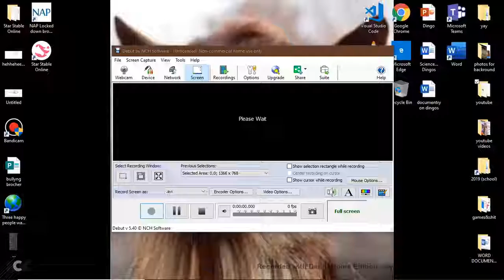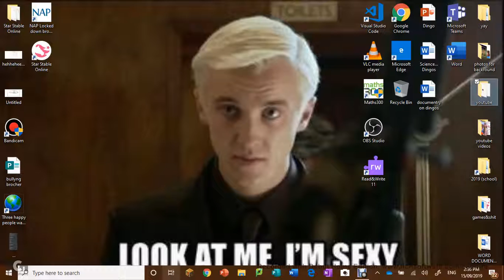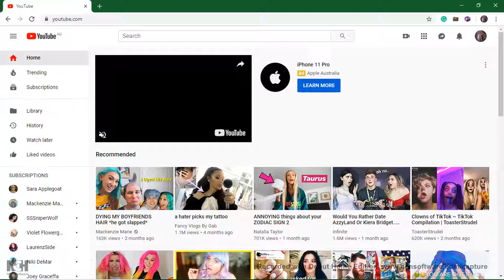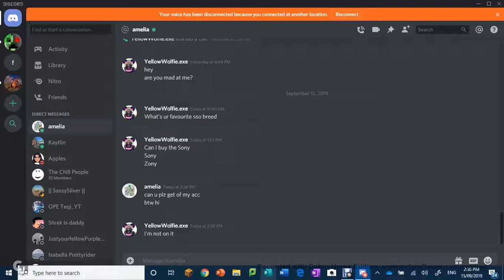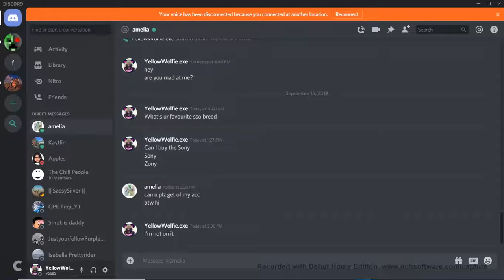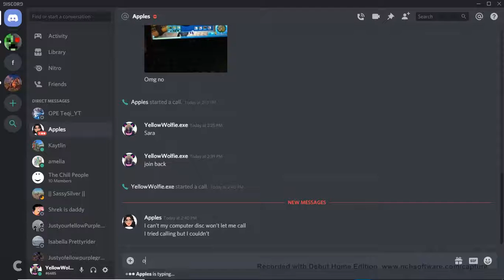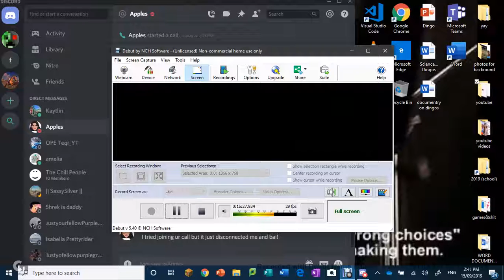Dressage game w/ Sara Applegoat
Hey guys,
sorry I haven't uploaded for a while.